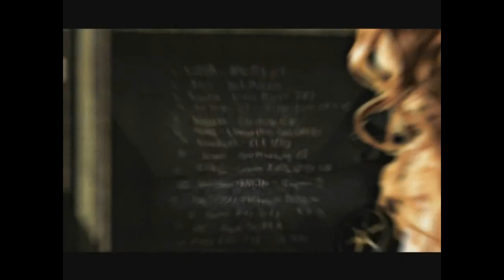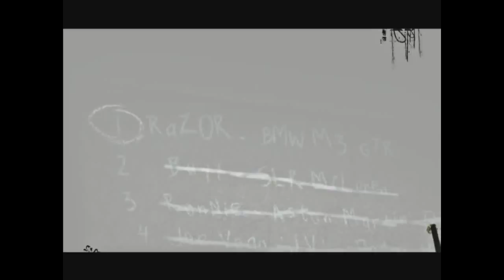100 Video Special - Let's Streetrace in NFS Most Wanted HD - 02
I'm doing that Special LP for my friend, who created YouTube account and subbed for me just to make me feel good))

Consider it as a favor repaying))